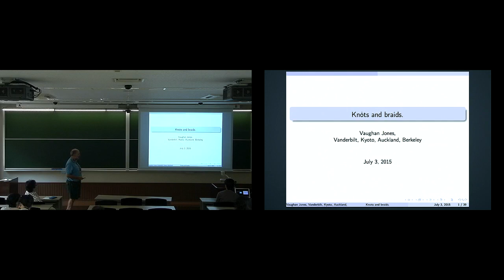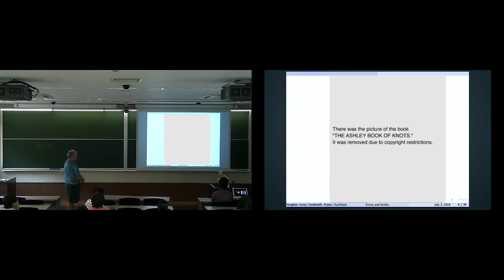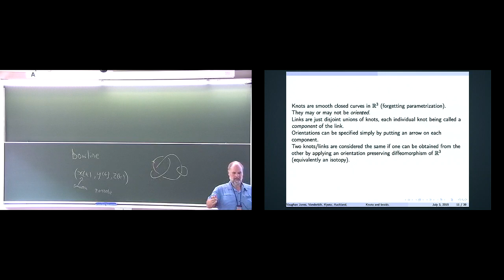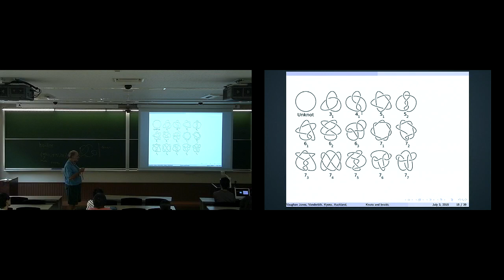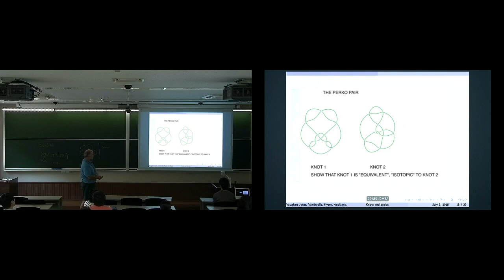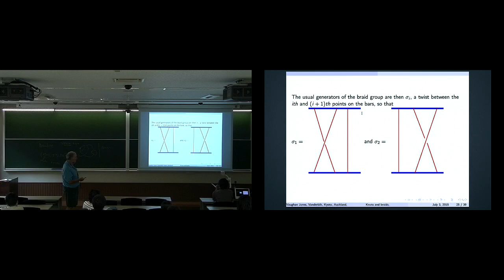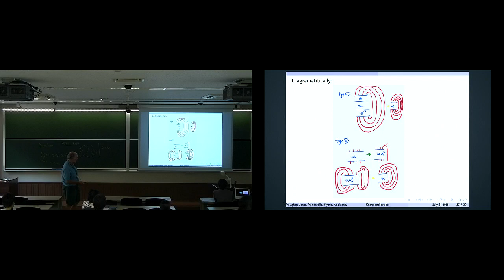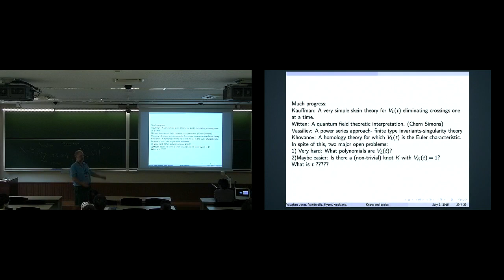Kyoto University "Knots and Braids" Prof. Vaughan F. R. Jones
SGU Introductory Lecture
"Knots and Braids"
Vaughan F. R. Jones (Kyoto University / Distinguished Visiting Professor, Vanderbilt University / Stevenson Distinguished Professor)

Room 127, Graduate School of Science Bldg No 3, Kyoto University

You can find the other lectures on Kyoto University OpenCourseWare